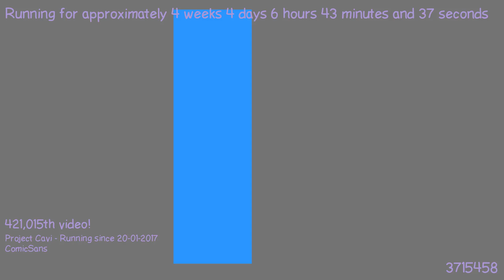1487738868 - Webdriver Cavi - H